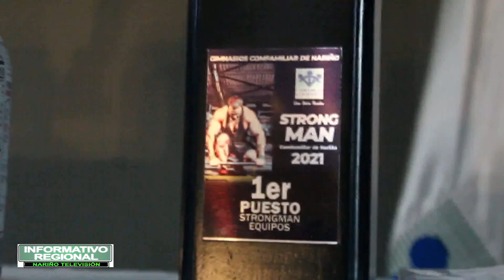Deportes Canal NTV 25 de Agosto del 2021